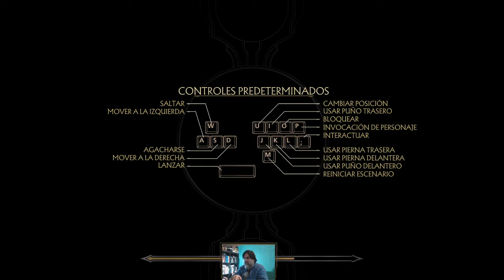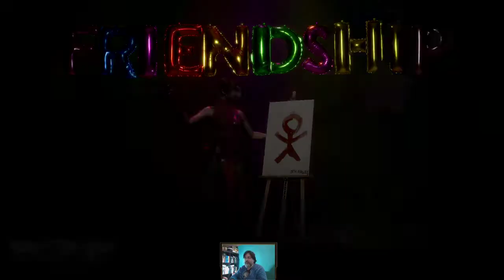MK 11 Ultimate - 36 SKARLET "Red Widow"